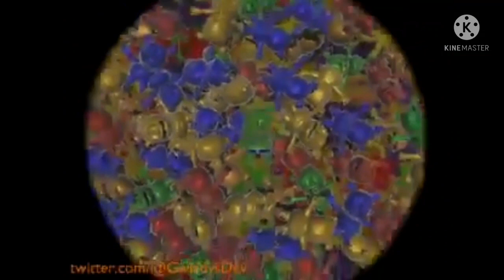Osito gominola remake yo soy tu gominola (Halloween Special) en español Gummy bear song